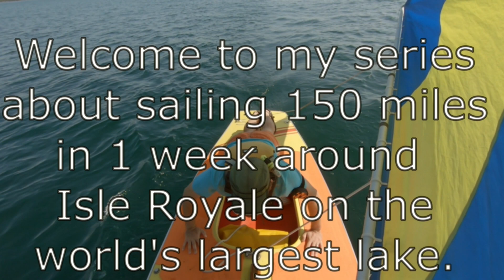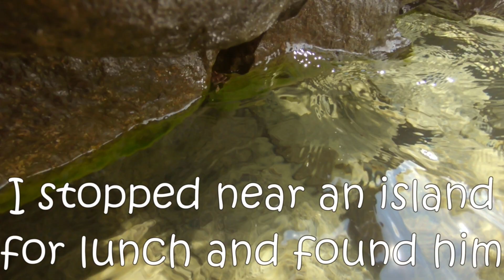1 of 5: 1st to sail a Sunfish 150m around Isle Royale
Part 1 of my 150 mile, 1 week, Sunfish sailboat camping trip to and around Isle Royale on the world's biggest lake--Lake Superior. I set out for a fun trip and came back as the first person to complete this feat. This trip involves two 23 mile crossings, high wind, and big waves, interspersed with some great views, new friends, and relaxation. Sailing a Sunfish in high seas is an awesome adventure in small dinghy sailing.

___________GEAR___________
--PFD similar to mine
--Gerber River Shorty Knife
--Strobe light (Princeton Tec)
--Chums Sunglasses Retainer
--Kokatat Hydrus 3 drysuit
--Splash Jacket (NRS Rio)
--Breathable Splash Jacket (NRS Endurance)
--NRS Farmer Bill wetsuit
--Zip front wetsuit (NRS Farmer John)
--Paddle shirt/rash guard similar to mine
--Anchor bag
--Tiller Tamer
--Kavu hat (black under bill to absorb reflections)
--Chacos Sandals with toe loop
--Seal Line dry bags
--MSR Whisperlite stove
--Boat Fender/bumper
--Bear Barrel (the one we used is not available)
--SPOT Tracker (gen3)
--SPOT tracker arm band
--SPOT two-way
--Deck compass
--Filmed with a GoPro Hero 7 Black (available here):

Adventures In Reach (AIR) hopes to expand what adventures are possible for you, teach the skills to help make that happen, inspire you to get out of a rut, and increase your confidence outdoors. We encourage you to challenge yourself and try something new, from a backyard adventure to an expedition. Although all outdoor adventures are fair game, AIR generally focuses on small sailboat or Sunfish sailboat sailing and camping, rappelling, knots, ropes, hammock camping, outdoor adventures with dogs, compass orienteering, canoeing, wilderness travel, outdoor gear, camping, hiking, and cold weather camping and survival.

My name is Matt, and my experience includes:
--6+ years of Search & Rescue
--Thru-hiking the 2,168 mile Appalachian Trail
--Cycling 4,000 miles cross country
--Canoeing/sailing the entire 1,815 mile Yukon River
--A Bachelors in Psychology
--3.5 years of coursework in Adventure Education
--11 years in the mental health/psychology field
--17 years leading outdoor trips

You don't have to recreate this adventure to feel the excitement. Choose one component that's in your reach and make that your next adventure.

There is no additional charge to you! Thank you for supporting Adventures In Reach so I can continue to provide you with free content. Adventures In Reach may receive compensation for sending traffic to partner sites. The content in this video is accurate as of the posting date.